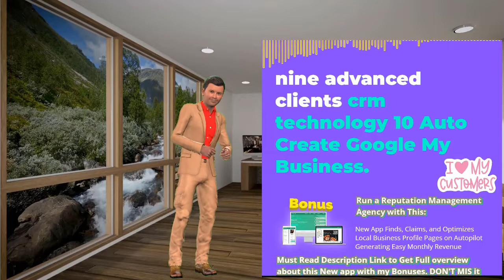Beat Reputor Bonuses - Local Reputor Review | Local Reputation Management With Local Reputor Advance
What is LocalReputor?
The first cloud-based app that manages and enhances local businesses' reputation online with advanced, proprietary technology. Finally, you can run a full reputation management and enhancement agency on autopilot. LocalReputor grows your clients’ local profile listings ratings and rank on autopilot ie: GoogleMyBusiness, Yelp, Facebook, lands clients that need reputation management services, and generates far more warmed-up leads in breakthrough ways no other app can do.

Thanks for checking out LocalReputor.  In my opinion, Local Reputor is one of the best local reputation management software tools I've used.  It offers several tools you can use to offer services to local businesses as well as managing their reputation and GMB listing.

In this video, I'll be reviewing a local reputation management software called Local Reputor.  The LocalReputor cloud-based software is great for finding local leads as well as offering local reputation management services.

In this video review of Local Reputor, I'll be guiding you through everything you need to know in order to know whether or not this software is for you.

Local Reputor was created by Ben Murray and Abhi, two 7 figure marketers who understand the need that local businesses have, as well as agency owners like yourself.

In this Local Reputor review, I'll not only give you a demo of the software, but I'll also show you the 4 part process to profit with LocalReputor.

The question is, does this software has everything you need to start making money, or is it just another half-hearted project.

You'll discover that this product is definitely above the average, as it's clear to tell how much effort has been put into it's development, and that's why you should seriously consider getting this a.s.a.p. before they make any changes to the pricing.

With this software, you get a lead finder, review gathering widget, QR code generator, review inbox and DFY templates, optimization reports and more.

If you're ready to get LocalReputor for yourself, make sure you go to the site I mention and get yourself a free Local Reputor bonus.

-~-~~-~~~-~~-~- Download 130+ Online Business eBooks and start making money with free traffic. Here is the link.